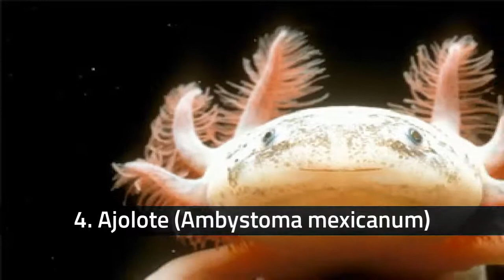멕시코에서 멸종 위기에 처한 종 *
이 목록은 멕시코에서 사라질 가장 위협을받는 종의 일부를 보여줍니다. 그들이 아름답고 특별한 종족이기 때문에 존재를 그만두면 수치 스러울 것입니다. 주제에 투표하고 의견을 말하십시오.

19. 코 쿠멜 (Procyon pygmaeus)의 너구리
Cozumel 너구리 (Procyon pygmaeus)는 심각한 위험에 처해있어 영원히 사라질 수있는 멕시코 고유의 동물입니다. 현재 멕시코에는 250 명 미만의 성인이 있으며, 따라서 전 세계에 성인이 있습니다.

18. 오소리 또는 tlalcoyote jeffersoni (Taxidea taxus jeffersoni)
북미 오소리 또는 tlalcoyote (Taxidea taxus)는 육식성 무표시의 한 종으로, Taxidea 속 중 유일합니다. 멕시코, 미국 및 캐나다의 일부 지역에 분포하며, 유럽의 오소리에 해당하는 것은 거의 비슷합니다.

17. 캘리포니아 콘도르 (Gymnogyps californianus)
캘리포니아 Condor (Gymnogyps californianus)는 멸종의 위험에 처해 있으며, 20 세기의 지난 수십 년 동안 야생에서 멸종되었다는 것입니다. 회복을위한 노력에서 동물계는 서식지의 일부 지역에서 종의 복구를 허용하는 육종 체계를 수립했습니다. 그것은 1994 년부터 IUCN 목록에서 비판적 인 상태였습니다.

16. 맥 (Tapirus sp.)
맥은 Tapirus sp. 속에 속하는 4 종으로 이루어져있다. 그들은 오랫동안 약 2 미터를 측정 할 수 있고 150에서 300kg 사이의 무게가 나기 때문에 다소 큰 포유류입니다. 종에 따라 다르다. 그들은 많은 역사가있는 동물입니다. 왜냐하면, 맥 (tapir) 가족의 첫 번째 대표자는 5 천 5 백만년 전 이었기 때문에 그들은 매우 원시적입니다. 그러나, 현재,이 속은 멸종 위기에 처한 2 개이며, 다른 2 개는 취약한 것으로 분류된다. 행성 지구의 여러 단계에 적응 한 동물의 종말을보아야합니까?

15. 세 마리 (Procyon lotor insularis)의 너구리
Tres Marías 너구리 (Procyon lotor insularis)는 가장 위협적인 너구리를 고려하여 제한된 분포로 인해 멸종 위기에 놓입니다. Tres Marias의 군도에서만 발견되는 너구리입니다.

14. 미국 악어 (Crocodylus acutus)
치열한 출현에도 불구하고 미국 악어는 취약한 것으로 분류 된 종 (1996)입니다. 그럼에도 악어의 현재 상황이 좋지 않은 상황에서, 우리는 1982 년부터 IUCN이 멸종 위기에 처한 이후에 그 개체군이 목록 화되었으므로 그 개체군이 개선되었다고 말할 수 있으며 현재는 위험 범주가 낮습니다. 현재 IUCN은 미국 악어가 현재 어떤 상황에 있는지 파악하기 위해 데이터를 검토해야한다고 지적합니다. 사우스 플로리다에는 500-1200 명, 멕시코, 중미 및 남미에는 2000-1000 명의 인구가있는 것으로 추정됩니다.

13. 인감 Monica of the Caribbean (Monachus tropicalis) 멸종 된 물고기
캐리비안 (Monachus tropicalis)의 스님 인감. 카리브 해의 몽크 인감이나 카리브 해의 인장 수사는 콜럼버스에 의해 발견되었으며, 그는 강치와 혼동을 일으켰습니다. 훨씬 후에 1850 년에 표본이 수집되어 과학적으로 처음으로 기술되었습니다. 1887 년에이 종은 이미 드문 것으로 여겨졌으며, Serranilla Island에있는 1952 년으로 거슬러 올라가는 작은 식민지 기록의 마지막 신뢰할만한 기록입니다. 이것은 1982 년에 위험에 처한 것으로 간주되어 그 이후로 멸종 된 것으로 간주되어 1994 년에 멸종으로 분류되었고 (Groombridge 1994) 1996 년에 IUCN에 의해 분류되었습니다. 2008 년 6 월 검색 및 데이터 확인 후 연방 기관 (멕시코)이이 종의 멸종 사실을 확인했습니다.

12. 고래 상어 (Rhincodon typus)
고래 상어 (Rhincodon typus)는 세계에서 가장 큰 물고기로이 세계의 바다를 가로 지르는 6 천만년의 역사를 가지고 있습니다. 장르가 독특 할뿐만 아니라 가족 내에서 독특하기 때문에 독특합니다. 그럼에도 불구하고 일반적으로 사람들은 IUCN이 취약한 것으로 분류 한이 종에 대해 거의 알지 못합니다.

11. 흰 상어 (Carcharodon carcharias)
백색 상어 또는 중대한 백색 상어는 가난하게 표현하더라도 넓게 배부되는 종이다. 이 종의 분포가 광범위하기는하지만 대략적으로 존재하는 흰 상어의 수를 알 수는 없지만 신뢰할 수있는 데이터는 인구가 감소했다는 것을 보여줍니다. IUCN에 따르면 더 많은 데이터가 수집 될 경우 멸종 위기에 처할 것이라고 결론 지을 수는 있지만 데이터가있는 경우에도 취약한 것으로 간주됩니다.

10. 거대한 귀상어 상어 (Sphyrna mokarran)
상어의 다양 화는 매우 광범위하다. 왜냐하면 처음 상어가 400 ~ 350 백만 년 전에 출현 한 이래로 8 개의 주문에 368 종 이상이 분포되어 있었기 때문이다. 쥬라기 기간에는 이미이 종의 대부분이 존재했기 때문에 살아있는 화석으로 간주됩니다. 해머 상어는 특히 흰 다리 새우 (Carcharodon carcharias)와는 달리 흰개비의 질서에서 유래한다. 귀상어 상어의 순서 안에 2 개의 속의 9 개의 종이있다. 거대한 귀상어 상어 (sphyrna mokarran)는 2007 년 IUCN에 의해 위험에 처한 것으로 간주되는 상어입니다. 이전에는이 물고기에 대한 정보가 없어서 정의 된 지위가 없었습니다. 이것은 종의 연구가 매우 중요하다는 것을 의미합니다. 왜냐하면 이들에 대한 더 많은 지식을 통해 우리는 위협이 무엇인지 알게되고 너무 늦기 전에 보존을 도울 필요가 있기 때문입니다.

9. 멕시코 llanero 강아지 (Cynomys mexicanus)
멕시코 대초원 개 또는 멕시코 대초원 개 (Cynomys mexicanus)는 실제로 강아지는 아니지만 멸종 위기에 처한 멕시코 풍뎅이 병입니다. 또한, IUCN은 그것을 매우 드문 것으로 생각하고 알려지지 않은 인구의 경향이있다. 총면적이 600 평방 킬로미터 미만인 평원이 있기 때문에 위험합니다. 또한,이 지역은 고도로 단편화되어 있으며, 그것이 충분하지 않은 경우, 서식지의 지형, 확장 및 품질을 매우 빠르게 잃어 가고 있습니다. 결과적으로 위치와 하위 집단의 수가 감소하고 있습니다.

8. 붉은 늑대 (큰 개자리 루 퍼스)
붉은 늑대는 IUCN에 의해 치명적인 위험에 처한 동물 (2008)로 분류되며,이 늑대는 미국 노스 캐롤라이나 주 북동부에 6,000 km² 면적의 지역에서만 재 유입되는 개체군이 있습니다.이 종 1980 년에 야생에서 멸종되었으며, 미국 물고기 및 야생 동물 서비스 (USFWS)에 의해 재 도입되었습니다.

7. 검은 족제비 (Mustela nigripes)
검은 발을 가진 흰 족제비 (Mustela nigripes) 또는 미국산 스케이트장이있는 turon은 야생에서 멸종 된 것으로 분류 된 멸종 위기에 처한 종이다 (Baillie and Groombridge 1996). 따라서 나쁜 상황에서는 회복하고있다. . 그렇더라도 북미에서 가장 위협적인 포유 동물 중 하나입니다.

6. 멕시코 베어 (Ursus arctos nelsoni)
멕시코 곰은 1964 년에 멸종되기 오래 전에 알려지지 않은 브라운 베어 (Ursus arctos)의 종으로, 은색 곰 또는 멕시코 갈색 곰이라고 부릅니다. 따라서 갈색 곰의 아종은 혼란을 겪을 수 있습니다. 영어로는 멕시코의 그리즐리 베어라고 불리 웁니다.하지만이 아종이나 다른 것을 언급하는지 조심해야합니다.

5. 제국의 목수 (Campephilus imperialis) 멸종
제국의 목수 (Campephilus imperialis)는 IUCN에 의해 비판적으로 위험에 처한 것으로 간주되지만 곧 논의 될 사안들로 인해 사실상 멸종되었다고 설명한다. 공식 멕시코 표준 NOM-059-ECOL-2001에서는 멸종 된 것으로 판명되었습니다.

4. Ajolote (Ambystoma mexicanum)
이 희귀종은 멕시코에 특유의 ajolote (Ambystoma mexicanum)라는 비판적 위험에 처해 있습니다.

3. 녹색 잉 꼬 (Ara militaris)
군대 머코 또는 녹색 머코 (아라 militaris)는 또한 다른 마코 앵무 같이 ara 속의 새는 또한 대중적으로 알고있다. 그러나 다른 마코 야자와 달리, 인구의 파편화 된 특성으로 인해 현재 상황은 취약한 것으로 간주됩니다. 또한, 멕시코의 규범에 따르면이 나라는 멸종 위험에 처해있다. (NOM-059-SEMARNAT-2001)이 종은 서식지의 손실과 표본 교역의 어획량이 급격히 감소하기 때문에 취약한 것으로 기록되어있다. 인구.

2. 재규어 (표범 속 onca)
재규어는 미국에서 가장 큰 고양이과이며 거기에 판테라 속의 유일한 대표자입니다 (Nowell and Jackson 1996). 그것은 세계에서 세 번째로 큰 고양이과 종입니다. 또한 악어 옆에 사는 정글 지역에서 가장 큰 육식 동물이기도합니다.

1. 멕시코 회색 늑대 (Canis lupus baileyi)
멕시코 회색 늑대 (Canis lupus baileyi)는 다른 아종에 비해 가장 작은 늑대의 아종입니다. 1976 년에이 종은 위협적인 아종으로 선언되었는데, 현재 IUCN에 의해 멸종 위기에 처한 야생 동물 (EW)으로 분류되기 때문에 그...